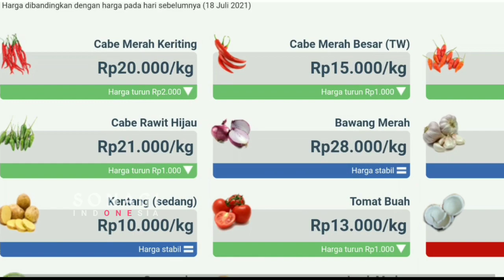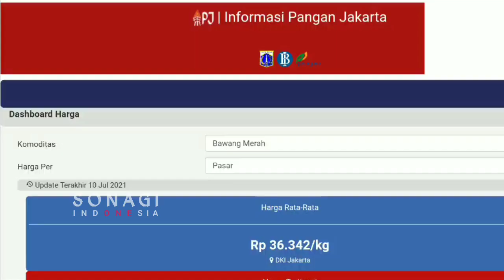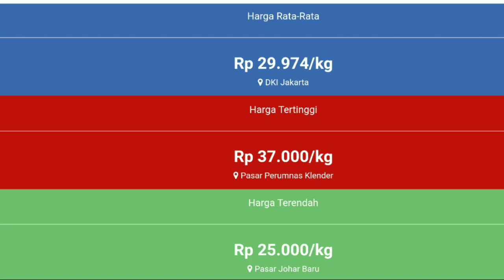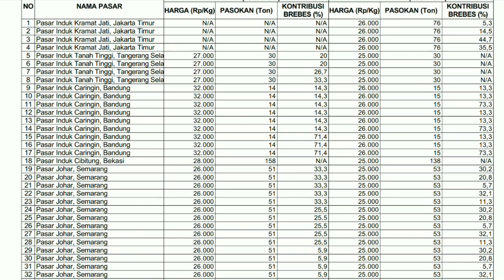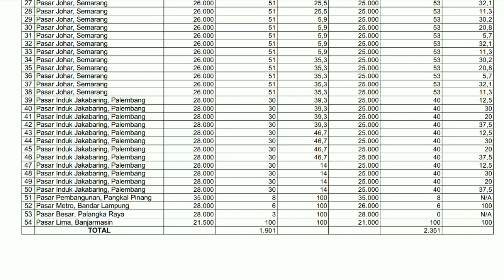Info harga bawang merah hari ini 20 JULI 2021 | harga bawang merah di pasar induk kramatjati jakarta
Harga Dan pasokan bawang merah hari ini | info harga bawang merah hari ini  20 JULI 2021 DI PASAR INDUK KRAMATJATI JAKARTA TIMUR.
Info Harga bawang merah sekarang di pasar eceran  | cek harga bawang merah hari ini 20 JULI 2021 di pasar bawang merah probolinggo Jawa timur.
Harga bawang merah saat ini dari petani | info harga bawang merah hari ini 20 JULI 2021 di pasar bawang merah BREBES  JAWA TENGAH.

SONAGI INDONESIA

KepreeTani
KepreeTube
KepreeTraveller
KepreeTaubat
KepreeTeam
KepreeTour
KepreeTernak
KepreetIn